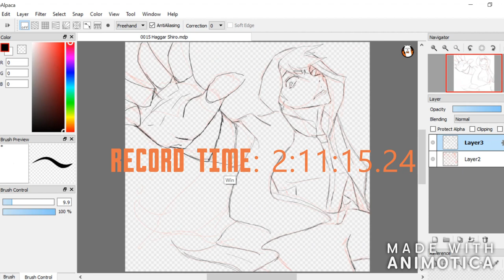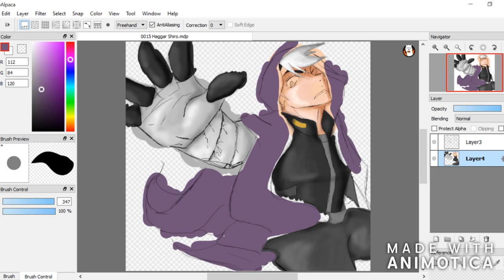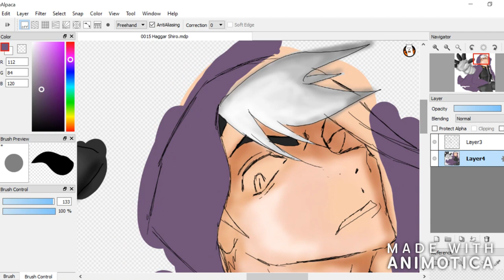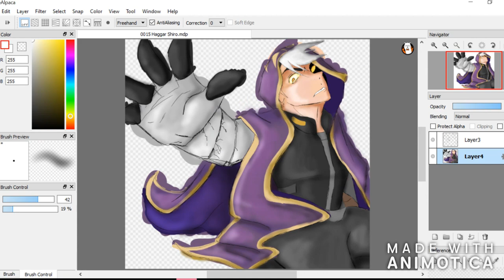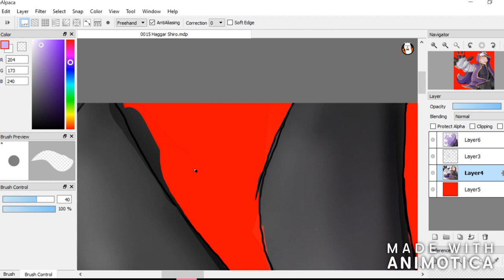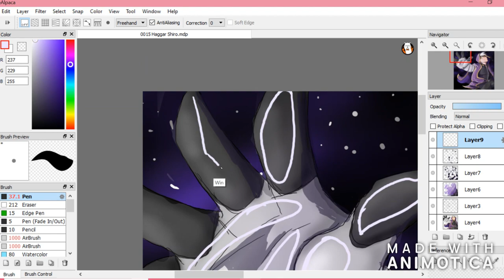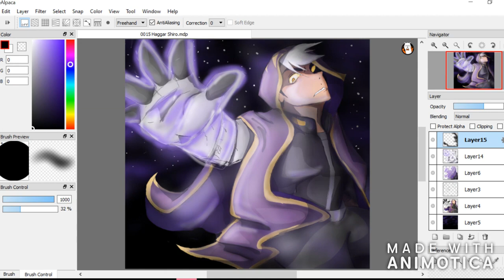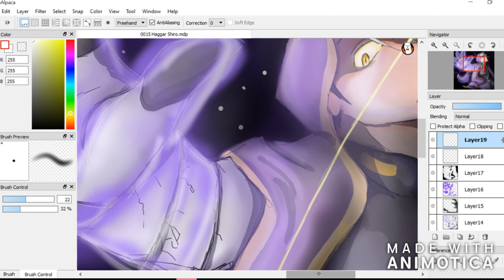Haggar Shiro - Voltron Speedpaint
Finally had some time during my vacation to do a speedpaint :D
I've even got another one in the making as of right now and its done in a different style and I'm so excited to share it soon!

Drawn on FireAlpaca

Edited with Animotica - Video Editor

Recorded with oCam

Thanks for making it this far into the description! Give yourself a pat on the back and say its from me! :D